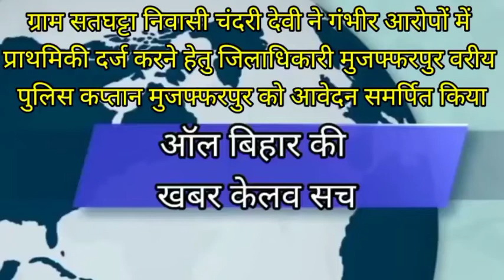गायघाट क्षेत्र मैथी पंचायत के वृद्ध महिला को दबंगों ने मारकर पैर तोड़ा प्राथमिकी दर्ज हुआ